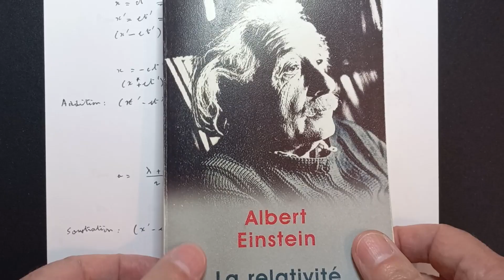24 11 20 L'erreur d'Einstein La preuve expérimentale Suite de